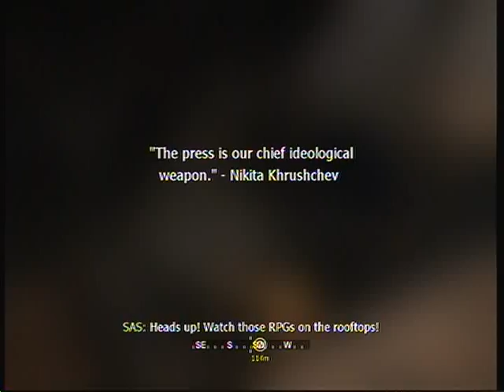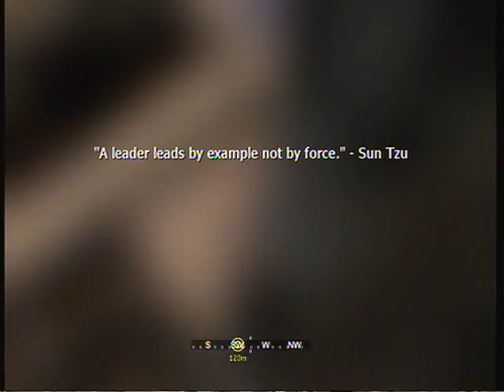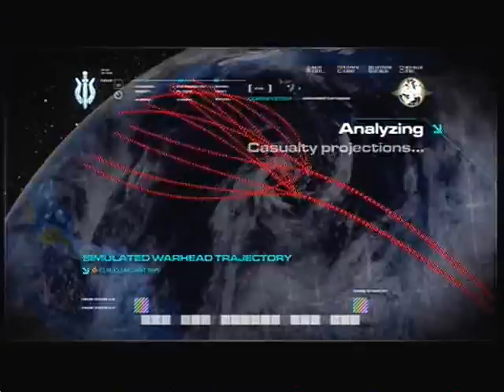Call of Duty 4 Modern Warfare on veteran part 34